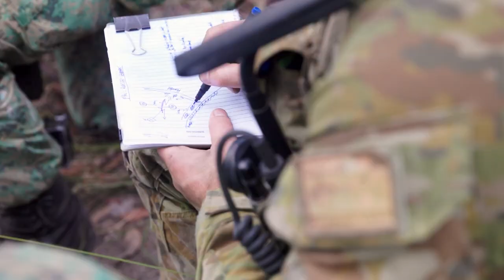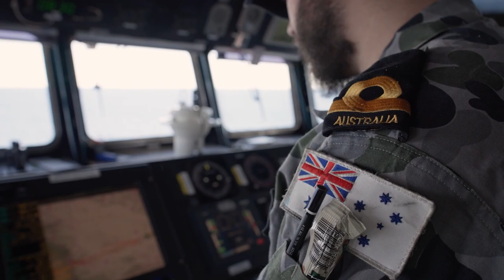Exercise Trident 2022 Australia & Singapore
Exercise TRIDENT 2022 is a bilateral training activity between the ADF and the SAF to test our combined ability to project a land force from vessels at sea to shore, manoeuvre inland and secure an objective.

Royal Australian Navy Landing Helicopter Dock HMAS Adelaide and Republic of Singapore Navy Ships RSS Endurance and Persistence embarked ground forces from the Australian Army’s 3rd Battalion, The Royal Australian Regiment and 3rd Battalion, Singapore Guards, in Townsville and transported them to Shoalwater Bay Training Area.

The training is part of the wider training activity Exercise Wallaby, occurring in Australia during 2022. Singapore is a close and highly capable defence partner of Australia in Southeast Asia and The 2020 Treaty on Military Training and Training Area Development is enhancing and expanding training opportunities for SAF personnel in Australia.

V20223148